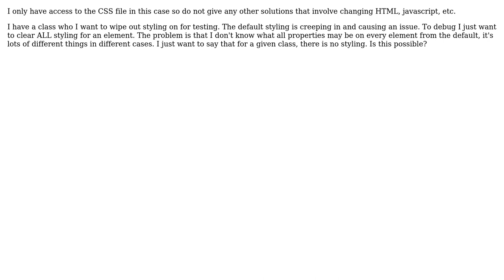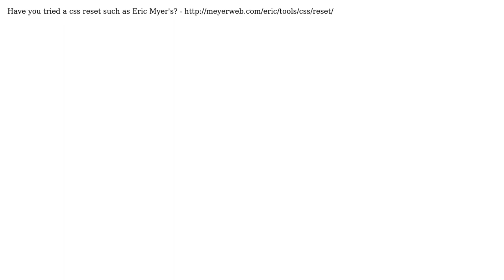override all inhereted css properties on element, effectively killing all styling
With thanks & praise to God, and with thanks to the many people who have made this project possible! | Content (except music & images) licensed under CC BY-SA | Music | Images & others | With thanks to user V_H user Jordan Lewis and the Stack Exchange Network Trademarks are property of their respective owners. You are responsible for your own actions.